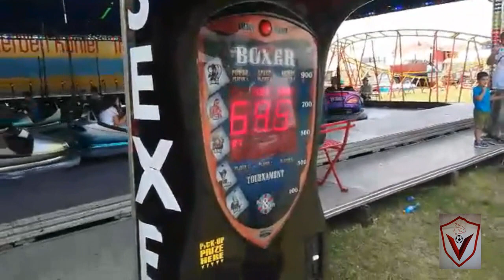MY EXPERIENCE WITH THE PUNCHING MACHINE